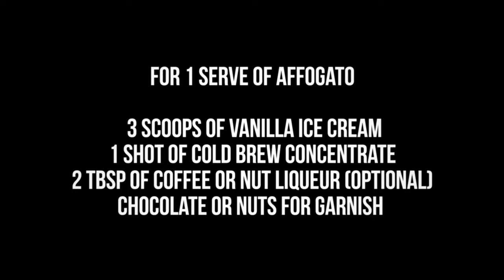Cold Brew Coffee Affogato Recipe | The Laughing Pug Coffee Co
Enjoy Cold Brew Coffee in a different way with this delicious Affogato recipe.  Plus it's easy to make for 1 or more, as you need it!

Here's what you need for 1 serving of Affogato:
 - 3 Scoops Vanilla Ice Cream
 - 1 Shot of Cold Brew Coffee Concentrate
 - 2 Tbsp of Coffee/Nut Liqueur (Optional)
 - Garnish with chocolate shavings/chips or nuts

We hope you'll love it as much as we do!

Want easy to make cold brew coffee?  Try our new cold brew bags!